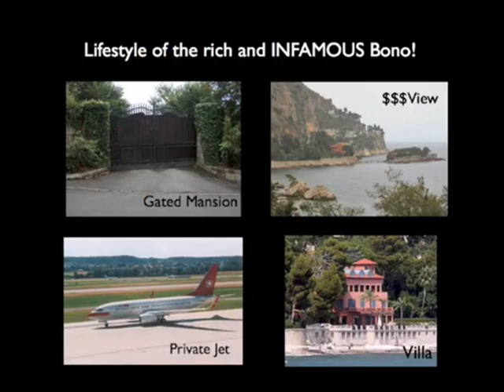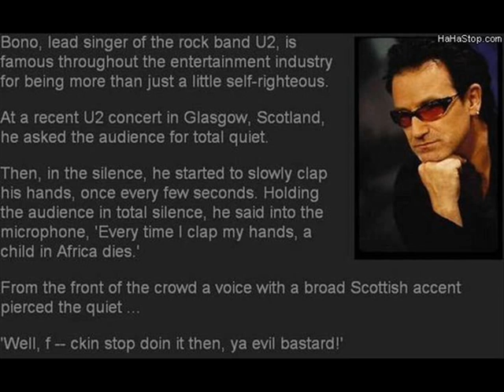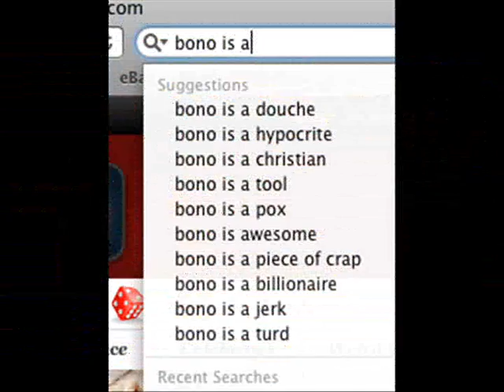Bono's Ego by Ming the Mong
Bono's Ego by Ming the Mong from the album 'Sullivan's Reason' by Ming the Mong.